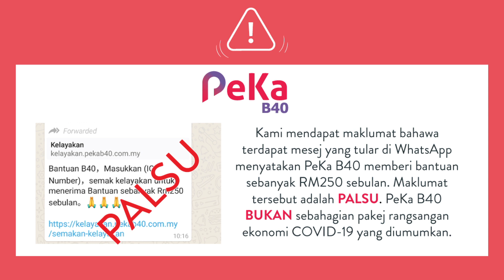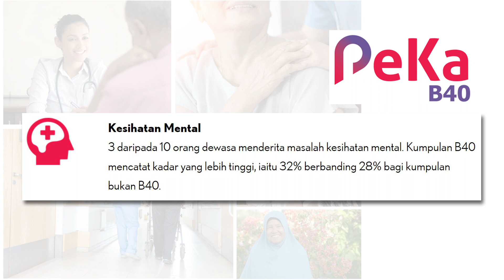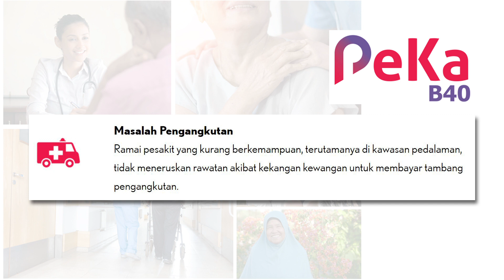bantuan skim peka b40 untuk penerima BSH bagi b40 | SAJE SEMBANG